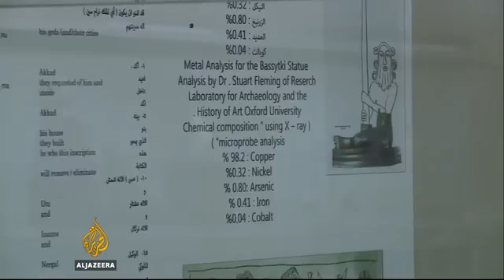11737 Kunst Al Jazeera Iraq's heritage museum tries to recover lost treasures